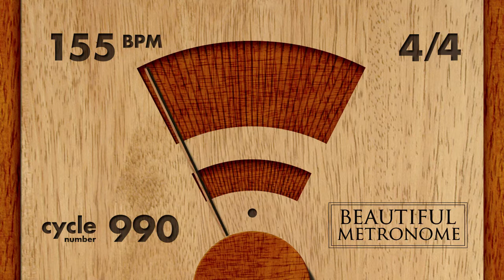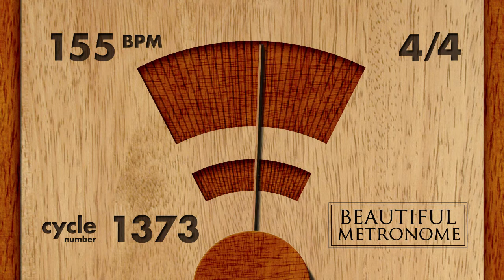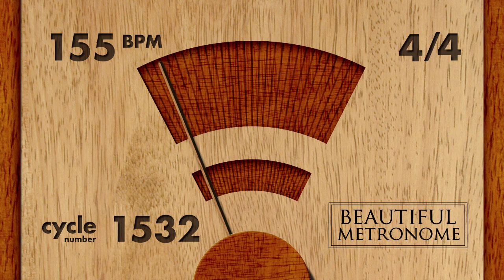155 BPM 4/4 Wood Metronome HD